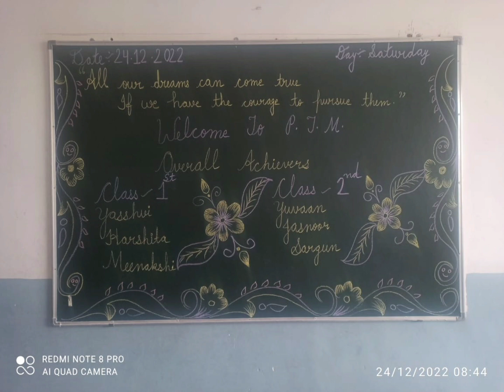APS SUDHPUR PTM